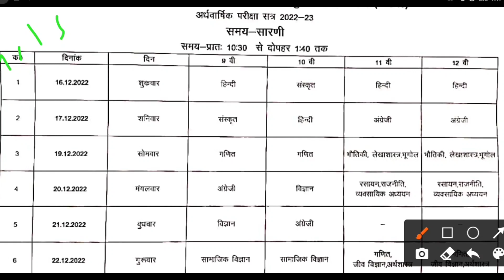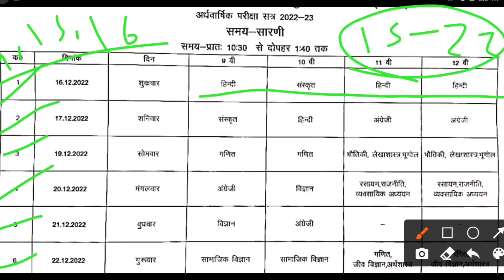छ. ग. बोर्ड अर्धवार्षिक परीक्षा समय सारणी 2022 | Cg Board Half Yearly Exam time table 2022